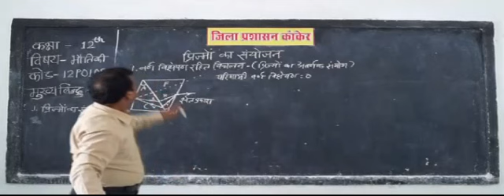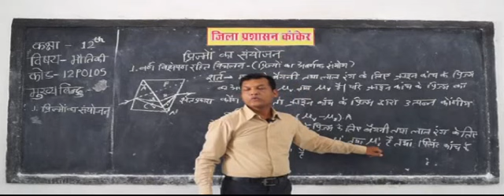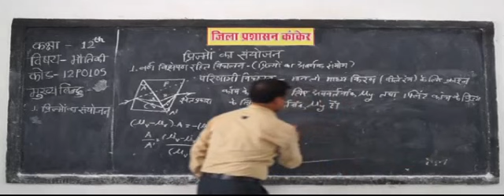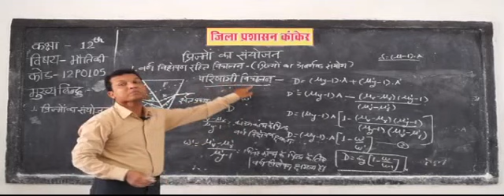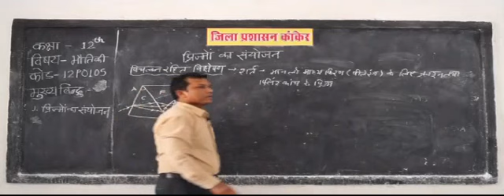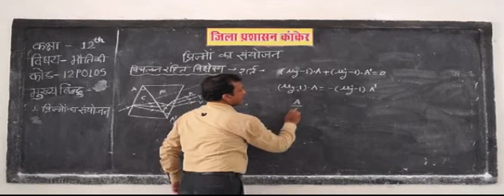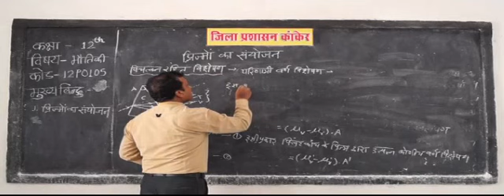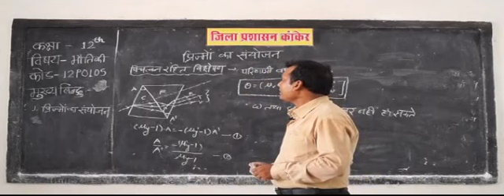Refraction अपवर्तन PART 5 12P0105 IN HINDI Prism ✅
Prism refraction प्रिज्‍म से अपवर्तन PART 5 12P0105 IN HINDI

physics science

learn physics

basic physics

Refraction,
science experiments ,
rectangular prism ,
experiments ,
index of refraction ,
science experiments for kids ,
light spectrum ,
wavelength formula ,
frequency formula,
light energy,
visible light spectrum,
experiments for kids ,
what is a prism ,
emission spectrum ,
Absorption spectrum ,
physics experiments ,
prism shape ,
wavelength symbol ,
physics practical ,
cool science experiments ,
light physics ,
wavelength spectrum ,
prism light ,
electromagnetic spectrum definition ,
frequency definition physics ,
period formula ,
science experiments videos ,
refraction examples ,
continuous spectrum ,
light energy examples ,
physics practicals class 12 ,
simple experiments ,
science experiments at home ,
practical ,
laws of refraction ,
electromagnetic spectrum wavelengths ,
science experiments with water ,
characteristics of light ,
very simple science experiments ,
science experiments for high school ,
wavelength frequency ,
glass prism ,
types of prisms ,
refraction of light definition ,
color spectrum wavelength ,
electromagnetic spectrum chart ,
electromagnetic spectrum diagram ,
what is a frequency ,
wavelength unit ,
prism geometry ,
refractive index unit ,
electromagnetic spectrum frequency ,
electromagnetic spectrum uses ,
is a cylinder a prism ,
absolute refractive index ,
frequency and wavelength relationship ,
how to calculate wave speed ,
amazing science experiments ,
is a cube a prism ,
refraction physics ,
index of refraction table ,
how to calculate refractive index ,
what is light definition ,
properties of light ,
what is wavelength of light ,
wavelength physics ,
wavelength definition chemistry ,
frequency to energy ,
what are the properties of light ,
dispersion light ,
wavelength light ,
wavelength to frequency calculator ,
is a pyramid a prism ,
refraction of light in water ,
why does refraction occur ,
what is spectrum of light ,
absorption spectrum vs emission spectrum ,
dispersion chemistry ,
dispersion of light definition ,
index of refraction list ,
index of refraction calculator ,
spectrum definition physics ,
spectrum definition chemistry ,
continuous spectrum definition ,
dispersion physics ,
dispersion example ,
dispersion in optical fiber ,
uses of light energy ,
dispersion of light through prism ,
dispersion optics ,
dispersion definition physics ,
basic properties of light ,
color spectrum chart ,
wavelength example ,
refractive index of glass prism ,
relation between refractive index and wavelength ,
light energy definition physics ,
types of light energy ,
visible light spectrum wavelengths ,
refraction for kids ,
wavelength formula calculator ,
light energy facts ,
physics practical book for class 12 ,
dispersion in statistics ,
what is prism in physics ,
refraction of light through prism class 10 ,
continuous spectrum vs line spectrum ,
visible light spectrum colors ,
light energy for kids ,
physics practical experiments ,
refraction of light through prism experiment ,
visible light spectrum frequency ,
wavelength formula chemistry ,
physics practical video ,
physics practical exam ,
dispersion of light experiment ,
physics practical question ,
Spectrum physics ,
theory the dispersion of light ,
refraction of light through prism experiment class 10 ,
absorption spectrum graph ,
wavelength formula frequency ,
refraction by a prism physics ,
dispersion of light through prism experiment ,
continuous spectrum example ,
convert frequency to wavelength formula ,
nature of light physics ,
a level physics practical experiments ,
is a sphere a prism ,
absorption spectrum example ,
continuous spectrum chemistry ,
types of spectrum ,
refraction through prism experiment ,
glass prism experiment class 10 ,
absorption spectrum biology ,
continuous spectrum of light ,
discontinuous spectrum ,
what is spectrum in chemistry ,
absorption spectrum definition chemistry ,
wavelength of red light in angstroms ,
refraction through prism derivation ,
define prism in physics ,
visible light spectrum energy , educational,
educational video,